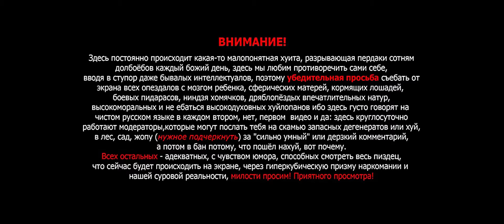Simple Motors PEREBUYER готовим сотку к продаже #2